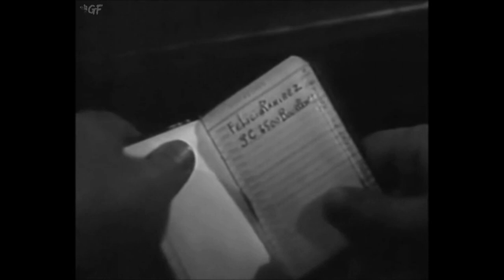Invisible Avenger (1958) Full Movie | James Wong Howe | Richard Derr, Mark Daniels, Helen Westcott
Watch the 1936 Hollywood film noir crime film Invisible Avenger directed by James Wong Howe, Ben Parker and Richard Derr, Mark Daniels, Helen Westcott & others.

Lamont Cranston, aka The Shadow, investigates the murder of a New Orleans bandleader.